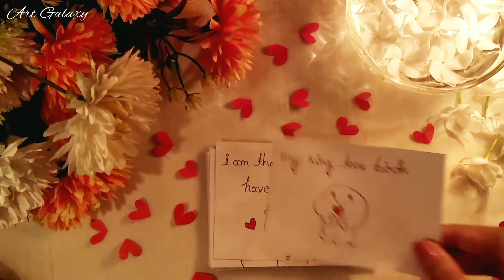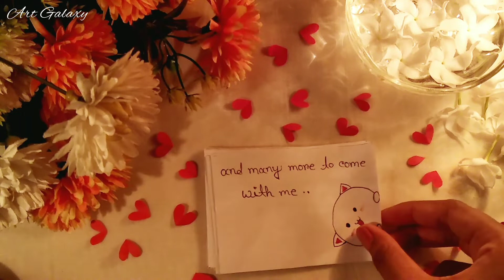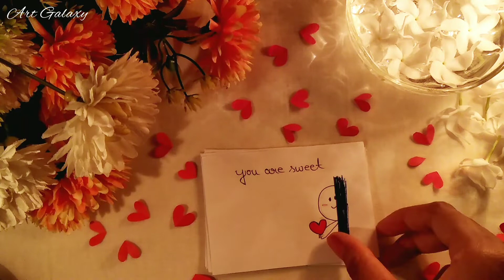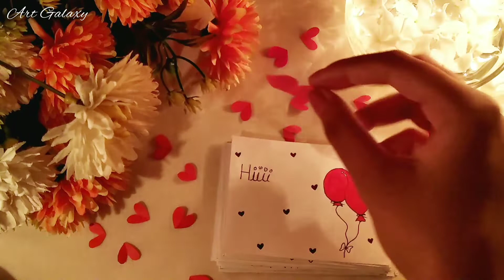Long distance birthday wish for boyfriend or girlfriend | Long distance relationship gift ideas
. Long distance birthday wish for boyfriend
. Birthday wish for long distance relationship
. Birthday surprise gift